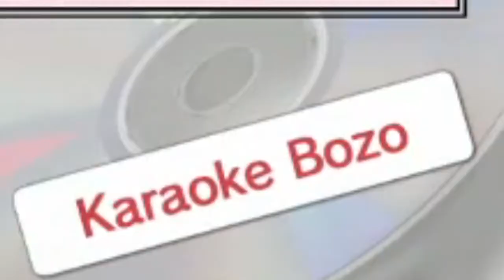S15 Plays: Yakuza 0 - Part 1: "B A K A M I T A I"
Here's Part 1 of a highlight video from my Yakuza 0 Stream!